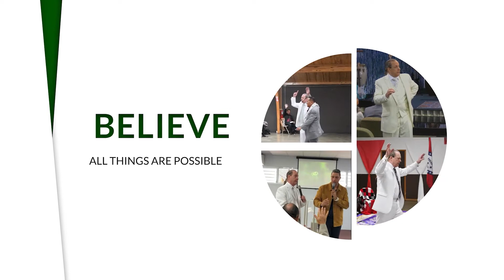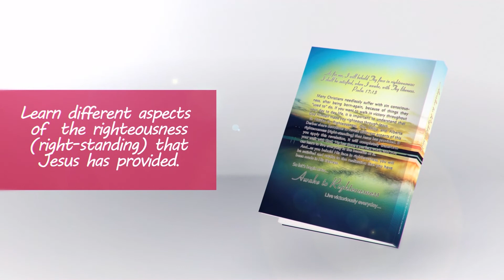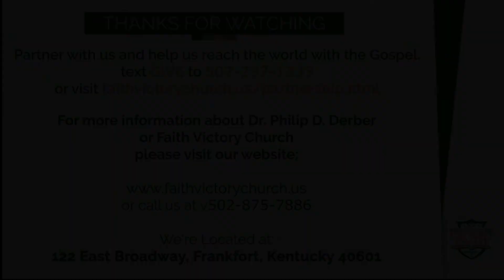Ep 41 - Words Are Powerful